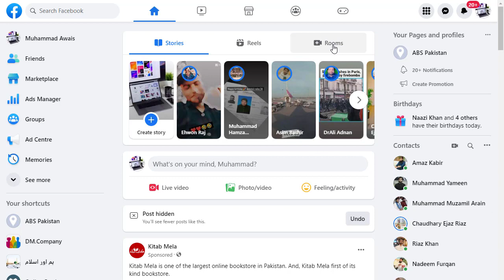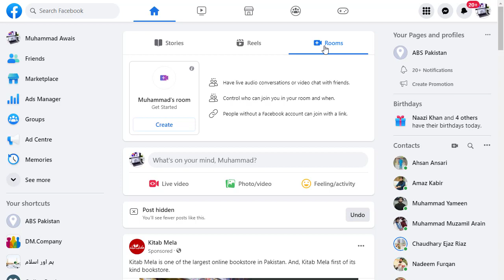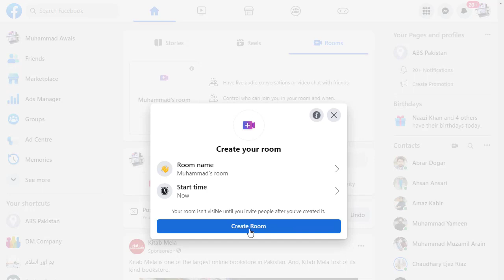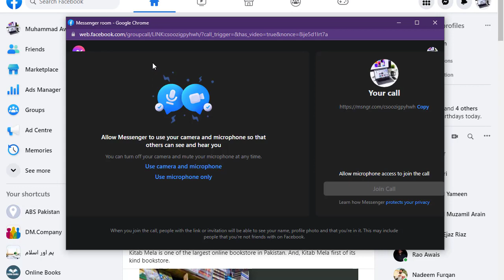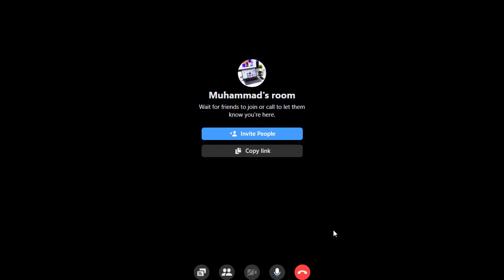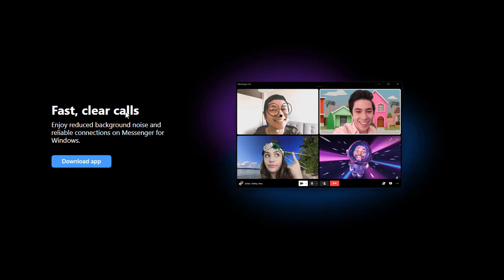How to Start a Facebook Meeting Room Step by Step Tutorial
Greeting!
In this step-by-step tutorial, you'll learn how to start a Facebook Meeting Room, a feature that allows you to create virtual rooms for video meetings and conversations with your friends, family, or colleagues on Facebook.

First, we'll show you how to access the Facebook Meeting Room feature and how to create a room. We'll cover all the settings you need to adjust before starting your meeting, such as the room name, privacy settings, and participant options.

Next, we'll guide you through how to invite people to join your meeting room, including how to share the room link and how to invite people through Facebook Messenger. We'll also cover how to control who can join your meeting and how to remove participants if needed.

During the meeting, we'll show you how to use the different features of the Facebook Meeting Room, such as how to share your screen, how to use the virtual background, and how to mute or unmute yourself and other participants.

Finally, we'll give you some tips on how to make your Facebook Meeting Room experience as smooth and effective as possible, including how to troubleshoot common issues and how to optimize your audio and video settings.

By the end of this tutorial, you'll have all the knowledge and skills you need to start and run your own Facebook Meeting Room with ease. So, whether you're planning a virtual team meeting or catching up with friends and family, this tutorial has got you covered!